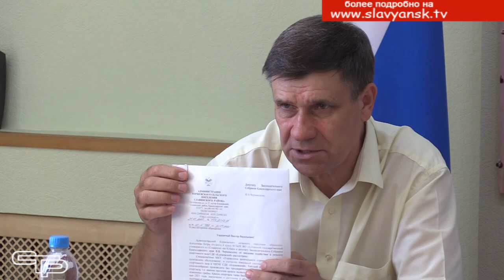Диалог с молодежью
Славянская молодежь – это, конечно же, будущее нашего муниципалитета. Они учатся, занимаются общественной деятельностью,  работают и создают семьи. Очень важно, чтобы их молодая энергия была направлена в правильное русло. А для этого нужно держать руку на пульсе молодежной жизни, знать и решать текущие проблемы. Об этом в нашем следующем репортаже